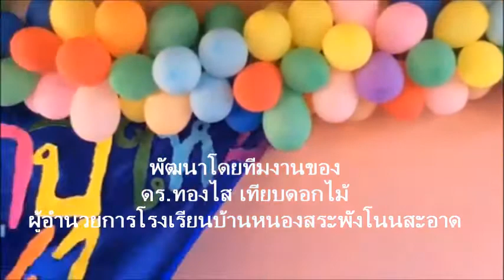สระพังสะอาด Happy New Year ๒๕๖๑ (2018)